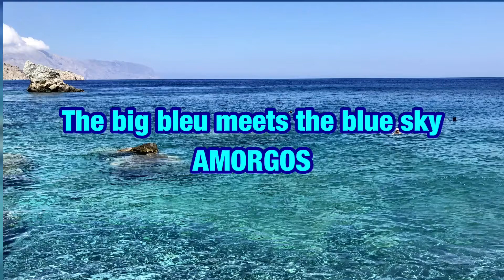Amorgos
Luglio 2018